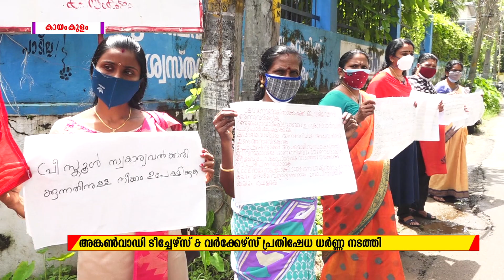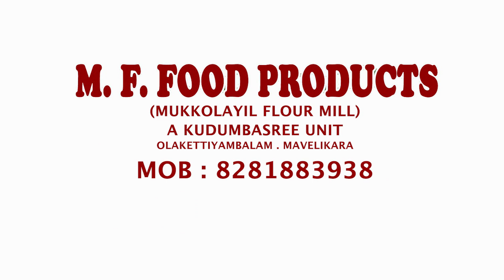C D NET NEWS @ 13 07 21